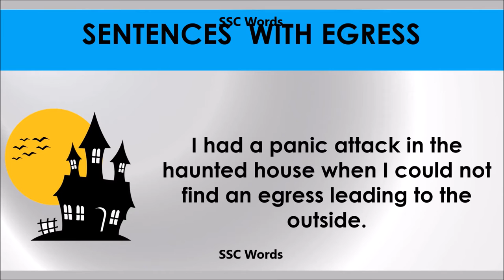Egress # Improve English # Meaning and 5 sentences # GRE CAT GMAT word # SSC Words